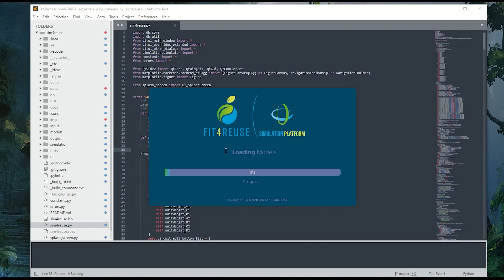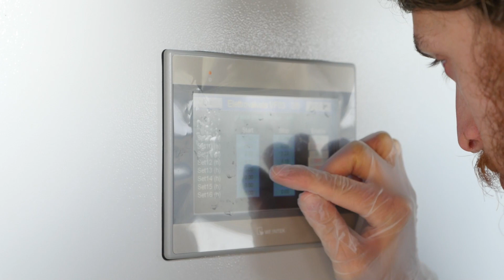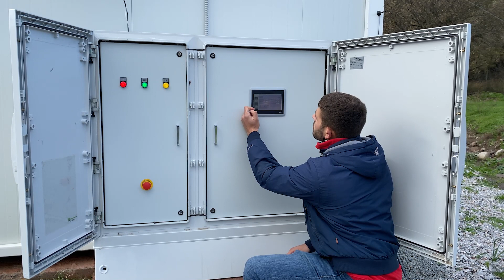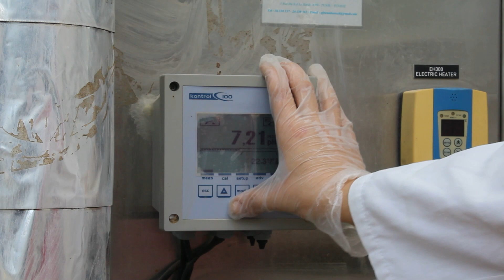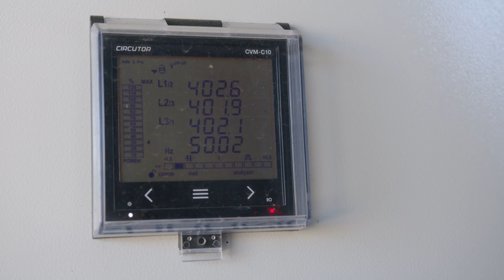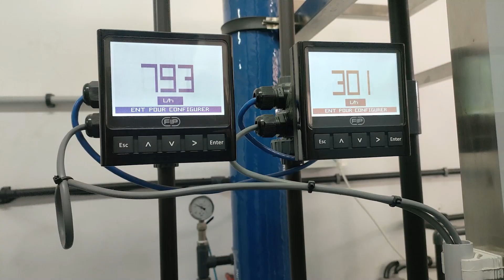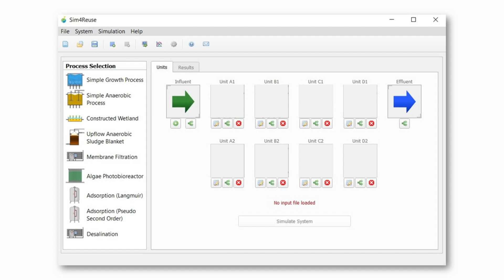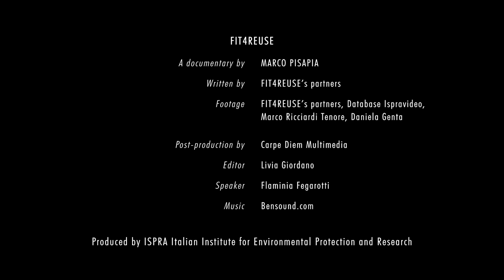FIT4REUSE - Project Documentary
This is the Second Video of FIT4REUSE, a project that aims to provide safe, sustainable and accepted ways of water supply for the Mediterranean basin by exploiting non-conventional water resources.Treated wastewater and desalinated water can contribute to compensate the gap between agricultural water demand and supply and provide consistently high quality water throughout the year. FIT4REUSE focuses on innovative, sustainable and safe treatment technologies, and on the use of treated wastewater and desalinated water in agriculture and for aquifer recharge. Also, specific methodological and assessment tools will be created to meet the project objectives.FIT4REUSE is part of the PRIMA Programme supported by the European Union. The PRIMA programme is supported under Horizon 2020 the European Union's Framework Programme for Research and Innovation.
Grant Agreement number: [1823][FIT4REUSE][Call 2018 Section 1 Water]